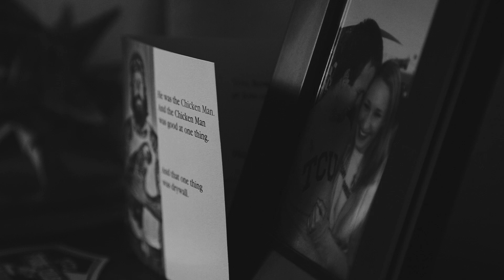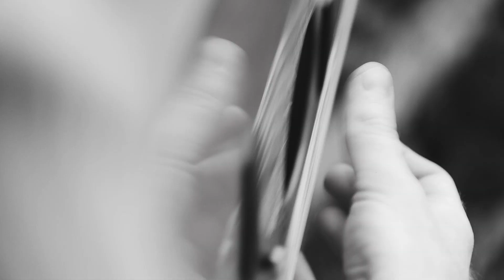Andrew Sullivan - Chickens In The Yard (Official Video)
2020 has been brutal on musicians worldwide, myself included, because concerts continue to get canceled and streaming services like Spotify pay out less than half of 1 cent per play. If you enjoy my music would you please consider supporting my career through one of the links below?

Watch Andrew's new music video for "Chickens In The Yard!" No animals were harmed in the making of this video.

"Chickens In The Yard" is the 9th track from his 2015 album entitled "Lost Again."
or get it on iTunes, Google Play Store, Bandcamp.

This video was filmed and edited by Ryan Johnson at Ryan Johnson Films:

LYRICS:
I don’t wanna be hurricane
roaring ‘cross all your flood plains
no I don’t
wanna be
a burden to you
I don’t wanna be a gentle wind
I may not always be a gentleman but I
wanna show my love for you
tell me babe, am I finally getting through

CHORUS
I want our love to be better than the movie screens
I want chickens in the yard
I wanna have friends next door and so much more

skipping rocks from the dock is fine
so is looking at the stars at night
no I don’t
wanna look
without you
life is good when you’re on the lake
watching people try to jump the wake
and tonight I’ll light a fire and sing some songs
I hope that you will sing along